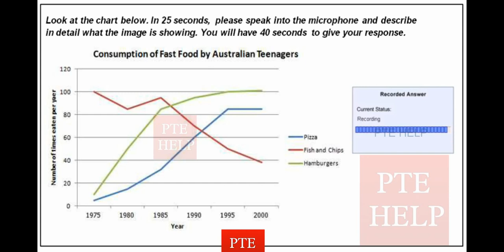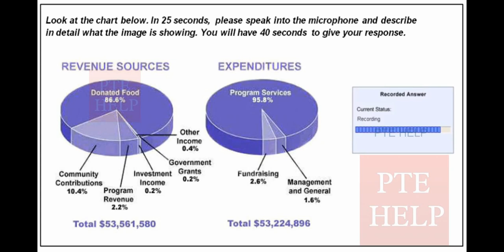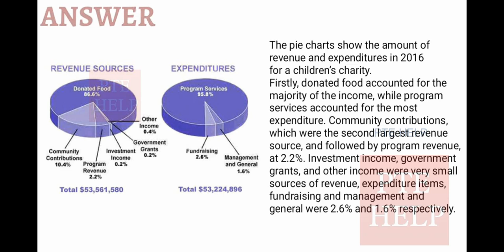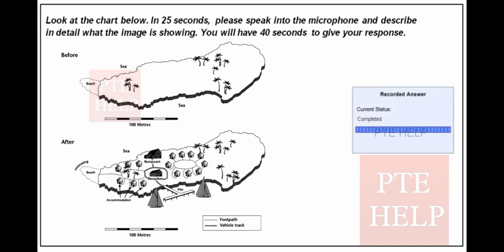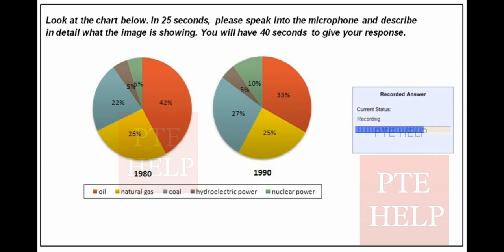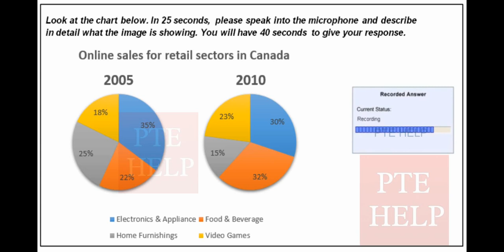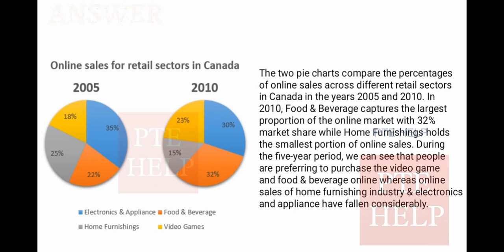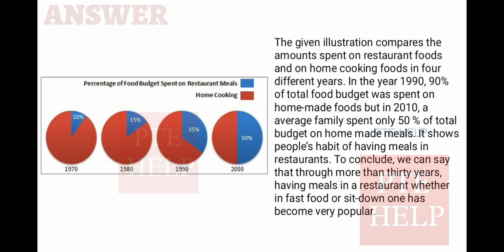Describe Images Real Exam Prediction 2020 (Timer+ 90 scores answers)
Test 17, PTE Describe Images